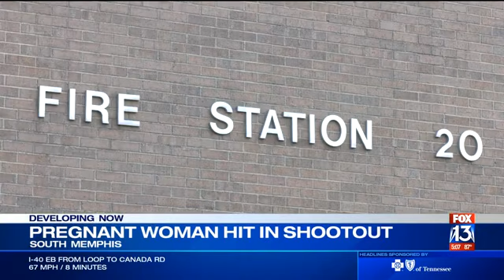Pregnant woman among 2 shot in South Memphis, police say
A pregnant woman was rushed to the hospital after being caught in the middle of a South Memphis shootout, police said.